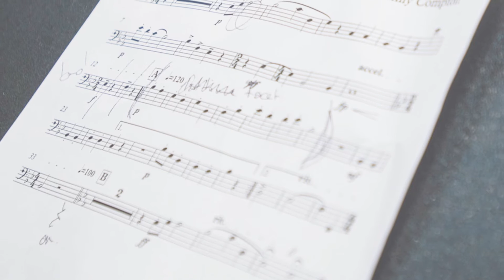Fanfare for the New Chancellor of Sheffield University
For last year’s installation of our new Chancellor, Lady Justice Rafferty, a special fanfare was composed by music student Emily Compton, and performed during the ceremony by Emily and other musicians from the University. The piece titled ‘Fanfare for the New Chancellor of Sheffield University’ was recently recognised with the Eileen Sellar’s Composition Prize.